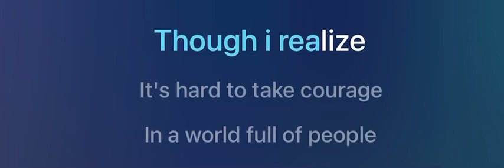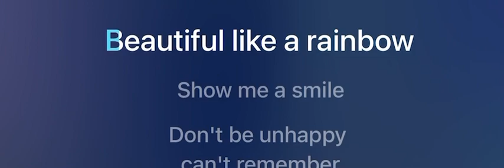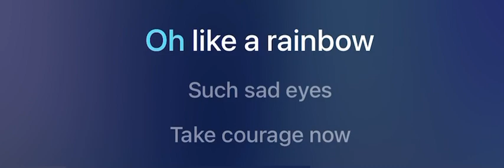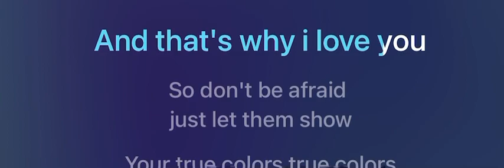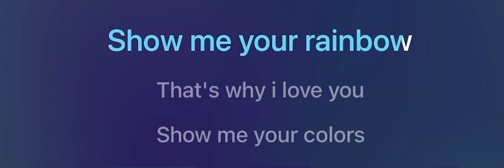True Colours karaoke mmoGb original male key Phil Collins’ version Cyndi Lauper’s song lyrics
True Colours original by Cyndi Lauper, Phil Collins ‘a version
Written by : Billy Strindberg & Tom Kelly

Though I realize
It's hard to take courage

In a world full of people
You can lose sight of it
And the darkness inside you
Makes you feel so small

But I see your true colors
Shining through
I see your true colors

Just show your true colors
True colors
Ooh, are beautiful like a rainbow

Show me a smile
Don't be unhappy, can't remember
When I last saw you laughing

If this world makes you crazy
And you've taken all you can bear
Just call me up
'Cause you know I'll be there

And see your true colors
Shining through
That's why I love you

Your true colors
True colors are beautiful
Oh, like a rainbow

Because you know I'll be there

Such sad eyes
Take courage now
Realize

When this world makes you crazy

True colors, true colors

Are shining through?

So, don't be afraid, just let them show
Your true colors, true colors
So, beautiful like a rainbow

Show me your colors
Show me your rainbow
(Beautiful)
Like a rainbow

Colors, colors
(True colors shine)
Show me your rainbow, so beautiful

(True colors shinin' through)
Show me your rainbow, beautiful
Ooh, ooh show me your colors, colors,